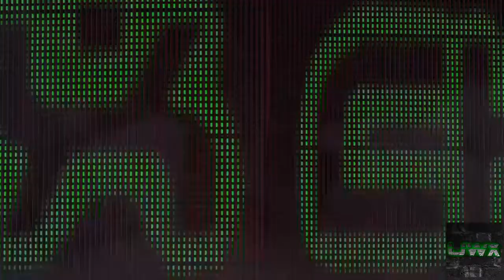KODA TV:UWX CHAOS Ep10 PT4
Our Main Event Was So Epic It Needed Two Parts! Heres The First!